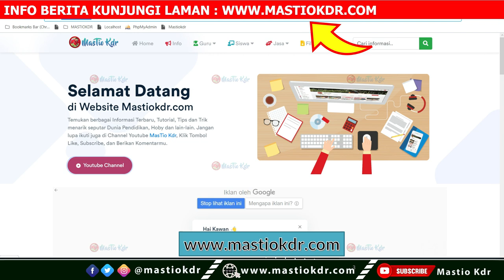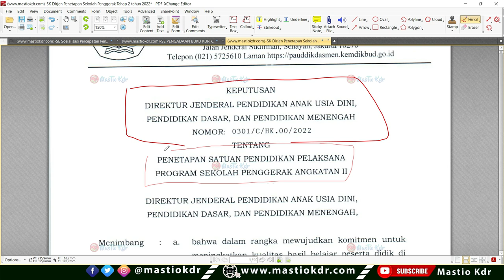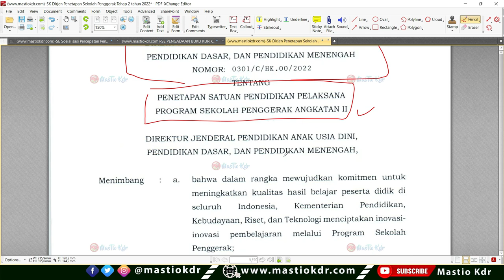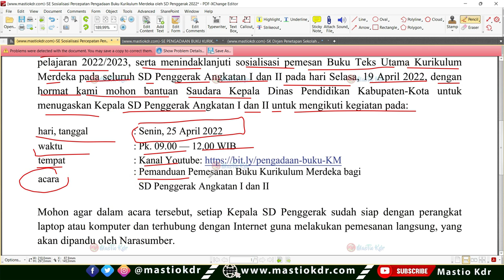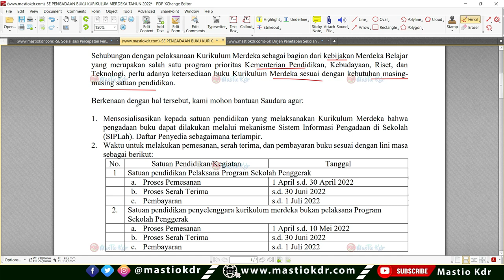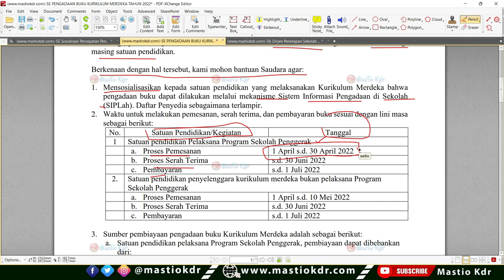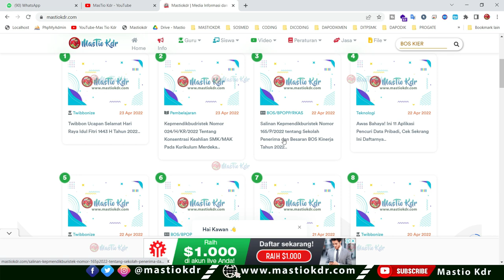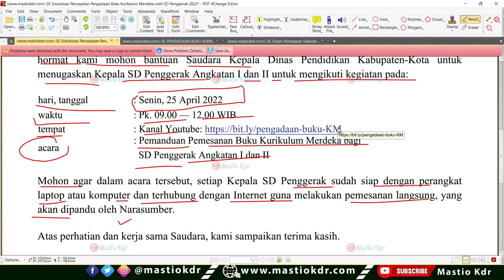Surat Edaran Penting Dari Kemendikbud Untuk Kepala Sekolah!!Jangan Sampai Terlewatkan!!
Surat Edaran Nomor 0620/C3/DM.00.00/2022 tentang Percepatan Pengadaan Buku Kurikulum Merdeka oleh SD Penggerak Tahun 2022
Surat Edaran Resmi bisa diunduh disini :

Surat Edaran Kemendikbud Nomor 2802/C/LK.00.03/2022 tentang Pengadaan Buku Kurikulum Merdeka

Penetapan Sekolah Pelaksana Program Sekolah Penggerak Angkatan II Tahun 2022

Tata Cara Pemesanan Kartu NUPTK, NRG dan NISN Tahun 2022